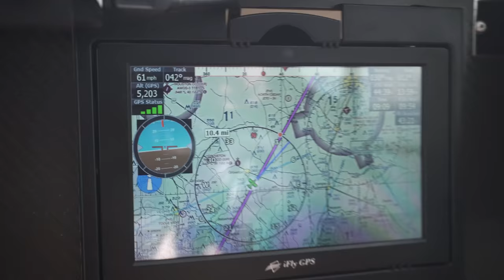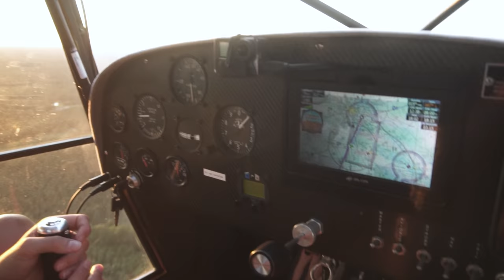That was PAINFUL! goodbye kitfox. PART 4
fuel bag

Camera Mounting hardware

Ground radio: